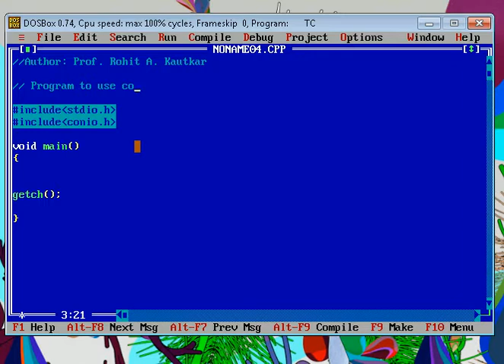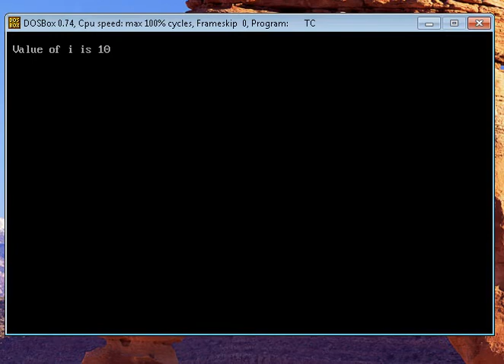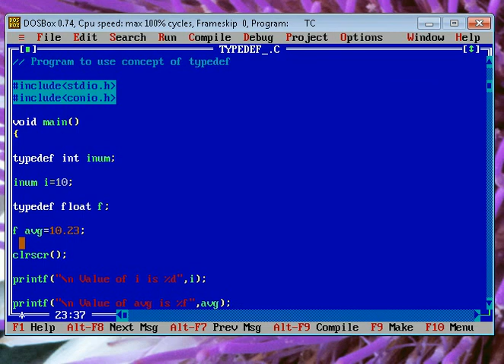C PROGRAMMING -TYPEDEF USE WITH EXAMPLE